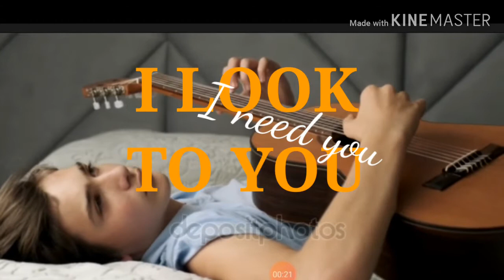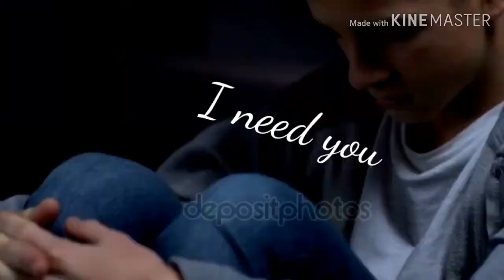I LOOK TO YOU (editing clip version)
As I lay me down
Heaven hear me now
I'm lost without a cause
After giving it my all
Winter storms have come
And darkened my sun
After all that I've been through
Who on earth can I turn to
After all my strength is gone
In you I can be strong
Yeah
And when melodies are gone
In you I hear a song
I look to you
After losing my breath
There's no more fighting left
Sinking to rise no more
Searching for that open door
And every road that I've taken
Led to my regret
And I don't know if I'm gonna make it
Nothing to do but lift my head
Yeah
And when all my strength is gone
Oh yeah
In you I hear a…